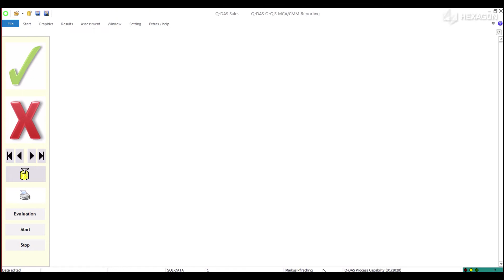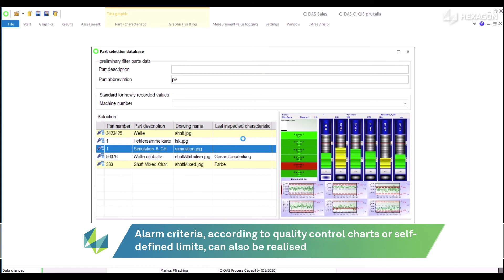Q-DAS O-QIS | Realtime Visualisation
Statistical software for quality assessment incl. SPC, real-time visualisation, online alarm monitoring and alert function.
The software’s high flexibility allows users to adapt the recording and visualisation of data to specific tasks. Users can adjust the software according to their requirements – from a configuration that is easy to use to any individually defined measurement process control.